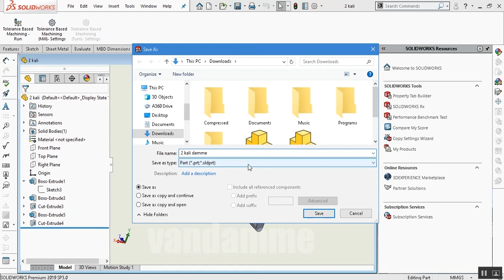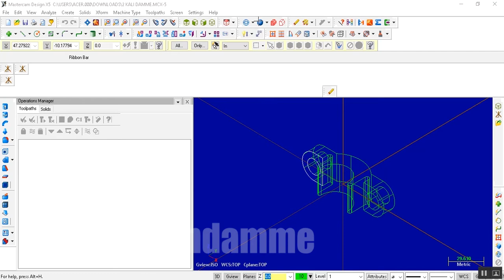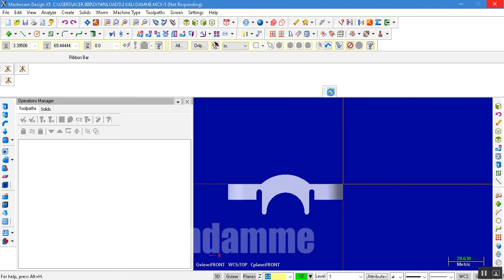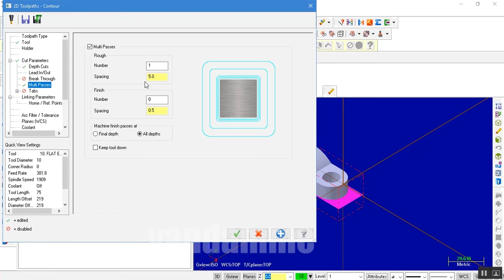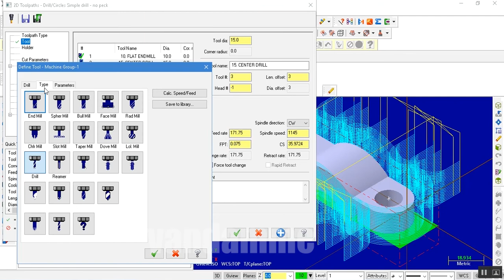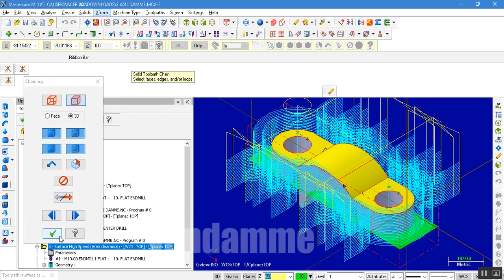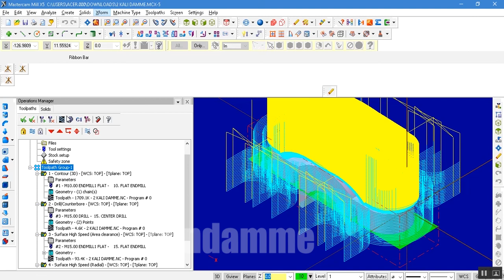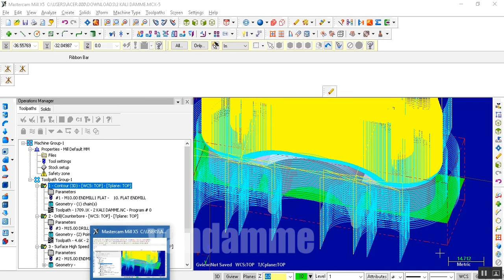Milling 3D Export Yahuuuddd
Vandamme
2 Mesin A
1901054